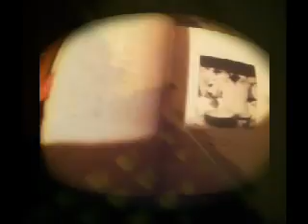ILL SUGI - Raw life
From HOBO-BEATZ